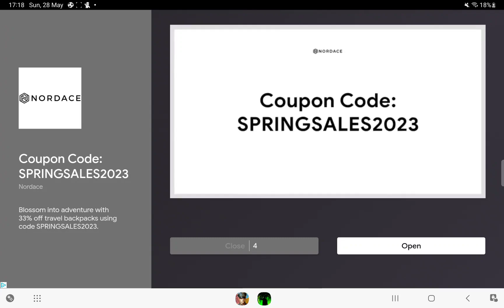part one of countryball game